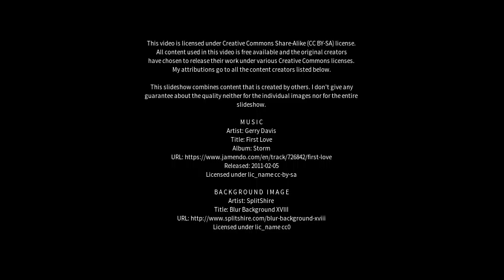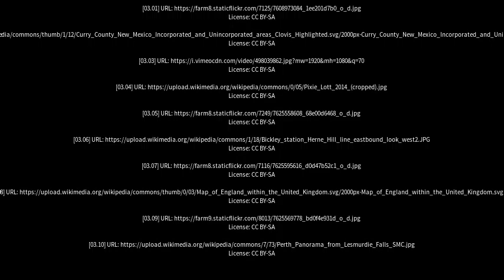Best places to visit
Best places to visit - Bickley (Australia) Best places to visit - Slideshows from all over the world - City trips, nature pictures, etc.